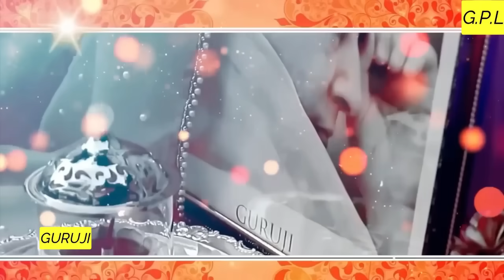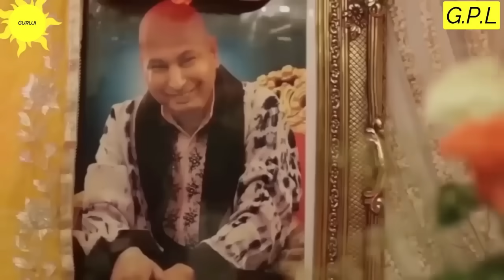GURUJI AMRITVELA || 20 AUGUST 2024 || TUESDAY🙏JAI GURU JI🙏SHUKRANA GURUJI |GURUJI PARIVAAR LOVERS